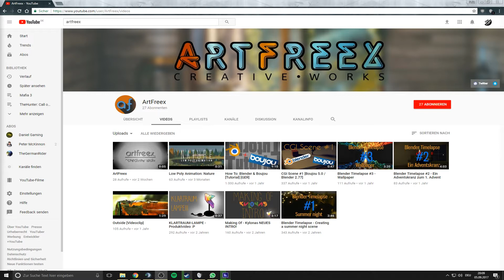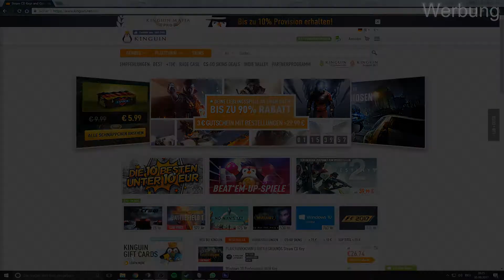TheTyger Intro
►TeamSpeak³ Community Server:
    ts.danielgaming.de